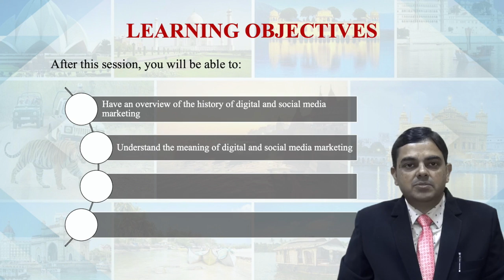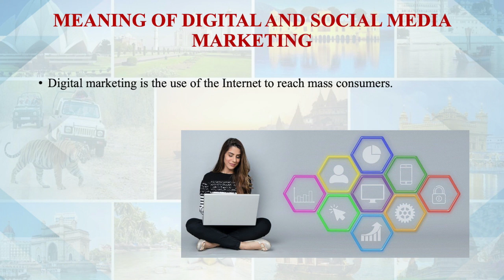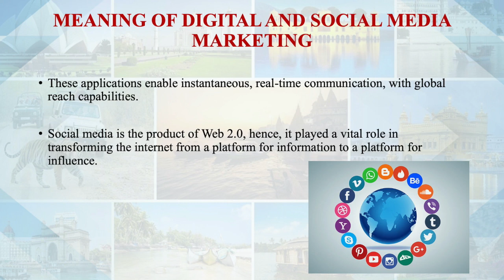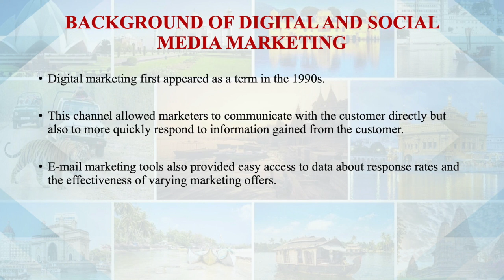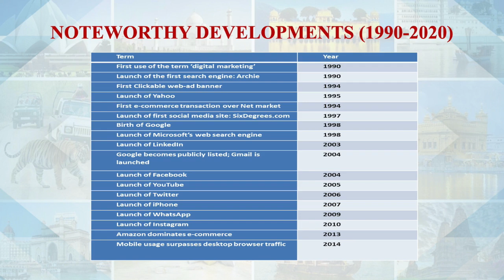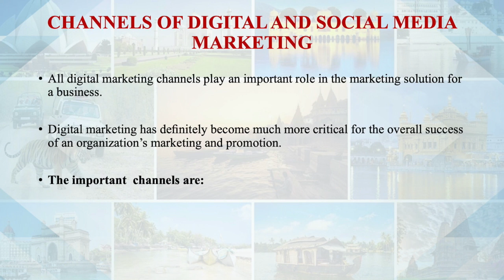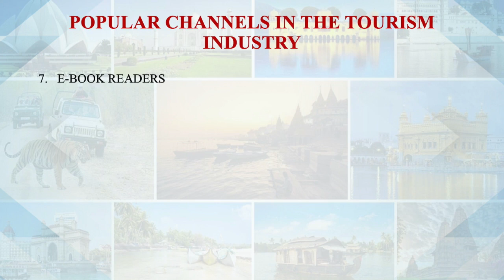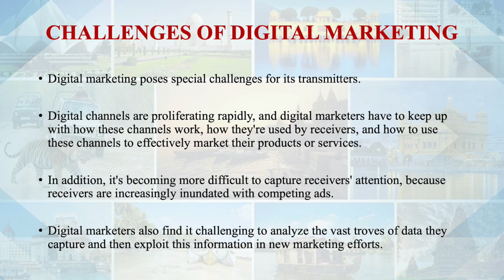Digital And Social Media Marketing